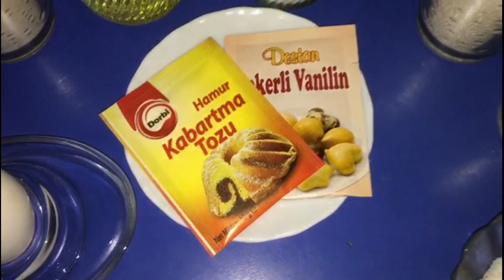7 DAKİKADA İRMİKLİ HİRA TATLISI - NEFİS YEMEK TARİFLERİ - YILDIZLI HAYAT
7 DAKİKADA İRMİKLİ HİRA TATLISI - NEFİS YEMEK TARİFLERİ - YILDIZLI HAYAT

Malzemeler:
1 su bardağı irmik
1 su bardağı tam buğday unu
yarım su bardağı sıvı yağ
yarım su bardağı yoğurt
1 adet yumurta
1 paket kabartma tozu
1 paket vanilya

Üzeri için:
1 yemek kaşığı hindistan cevizi
yarım çay bardağı irmik

Şerbeti için:
2 su bardağı toz şeker
2 su bardağı su
1 dilim limon

180 derece fırında 25 dakika pişirilecektir.

Not: Tatlılar sıcak, şerbet ılık olacak.